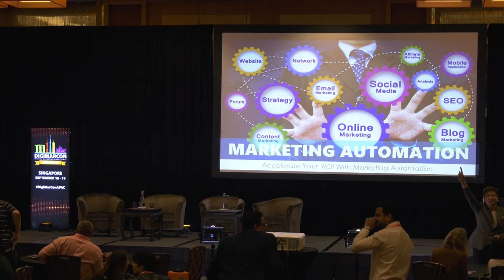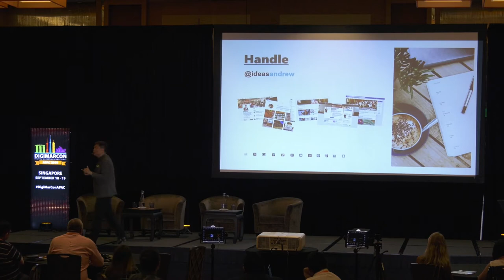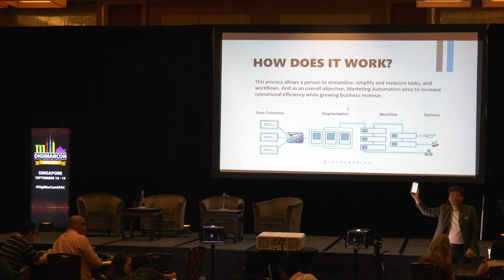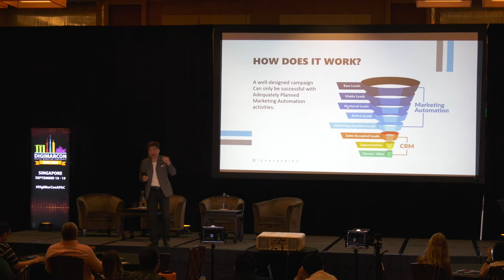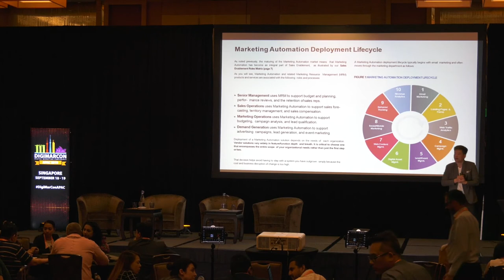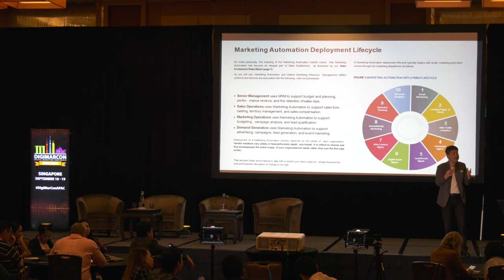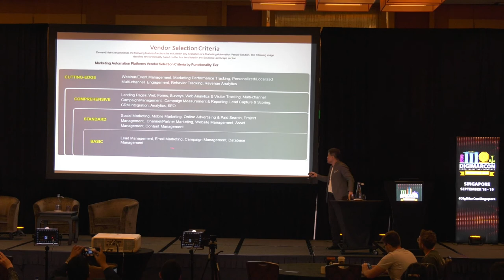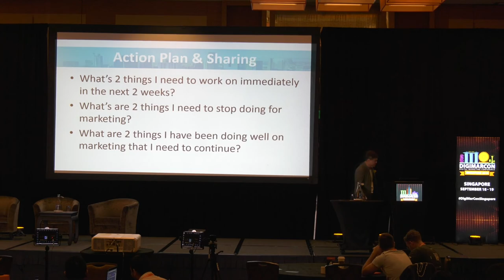Accelerate Your ROI with Marketing Automation - Andrew Chow, Ideas & Concepts